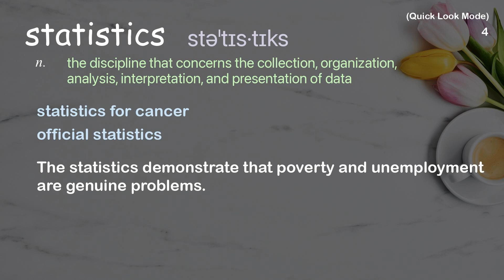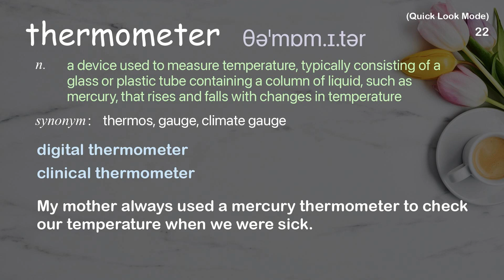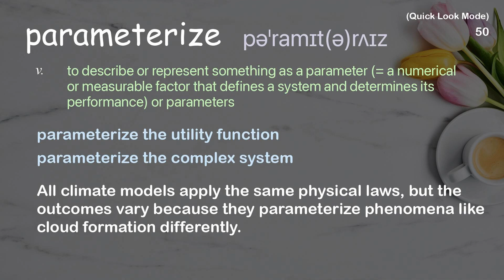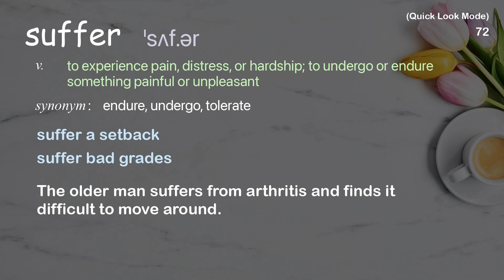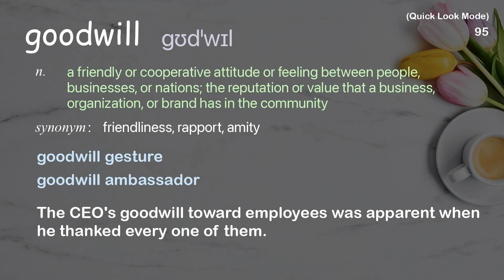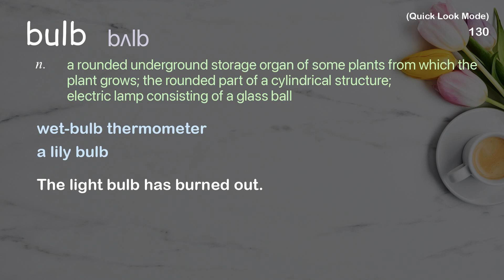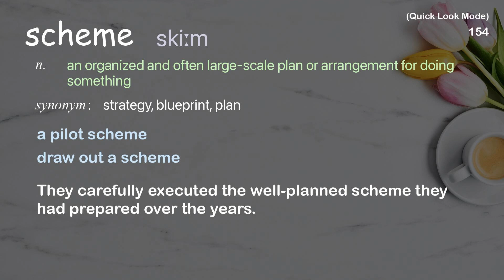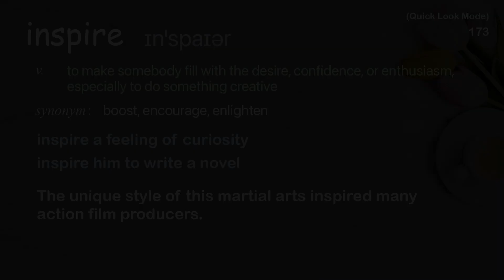173 Academic Words Quick Look Ref from "The most [...] to fight climate change: talk about it, TED"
■PLEASE NOTE

■Reference Source
Katharine Hayhoe: The most important thing you can do to fight climate change: talk about it | TED Talk